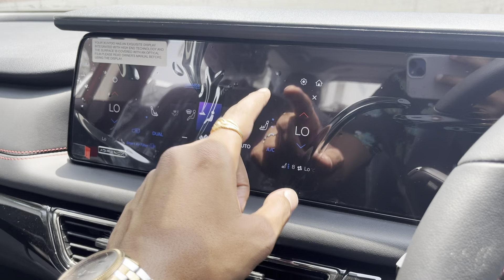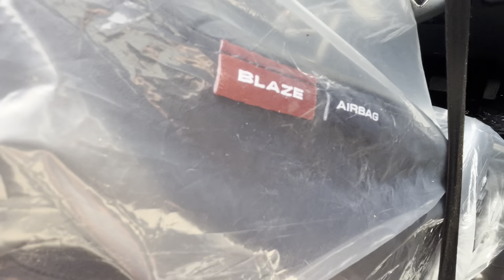2024 New XUV 700 Blaze Edition | 2024 XUV700 AX7L Blaze Edition | 2024 Mahindra XUV700 AX7L Blaze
2024 New XUV 700 Blaze Edition | 2024 XUV700 AX7L Blaze Edition | 2024 Mahindra XUV700 AX7L Blaze

Atmaram Mahindra
Mathura Road Artoni Agra
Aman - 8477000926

xuv700 blaze edition
2024 xuv700 top moel
2024 mahindra xuv 700 ax7l
2024 mahindra xuv700 ax7l blaze edition
mahindra xuv 700 ax7L diesel blaze edition